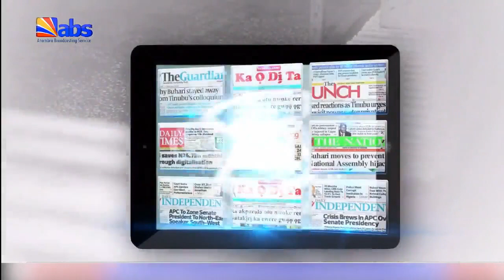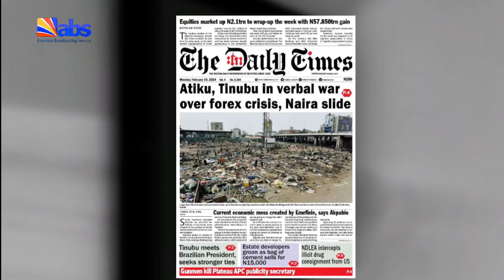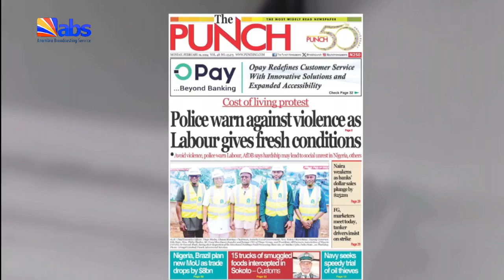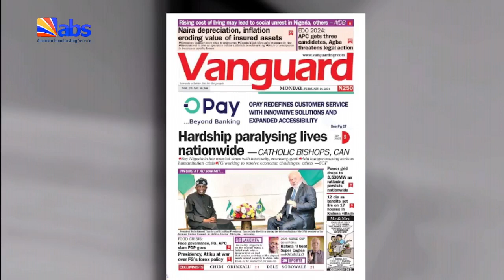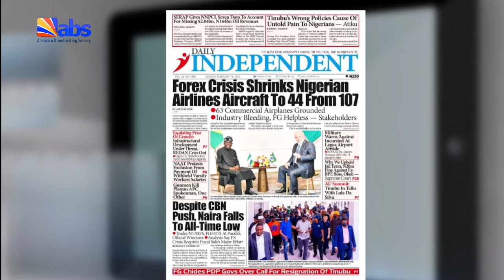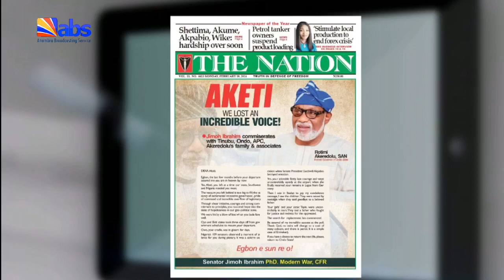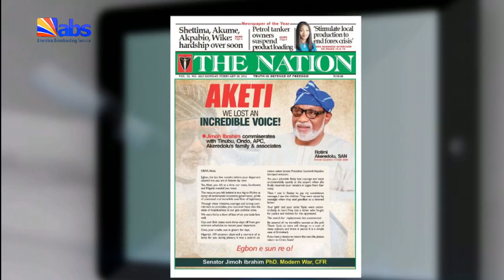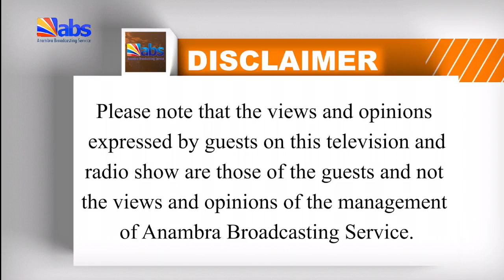ABS TV Press Review 19th February 2024